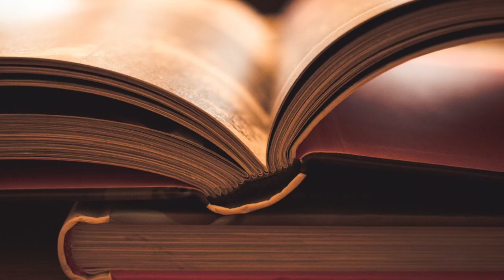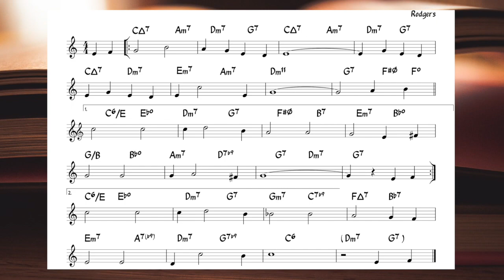I Could Write A Book (Rodgers) - Backing track + music sheet